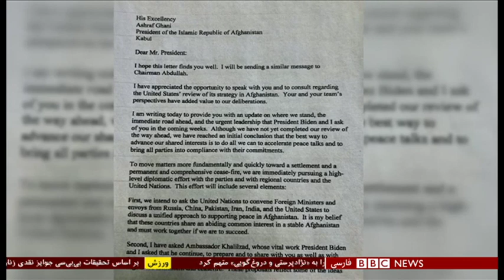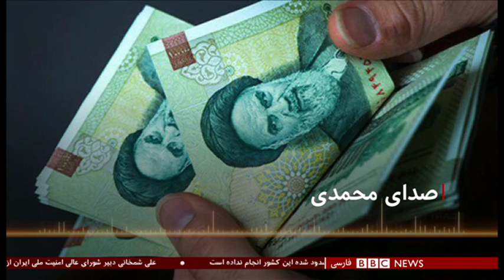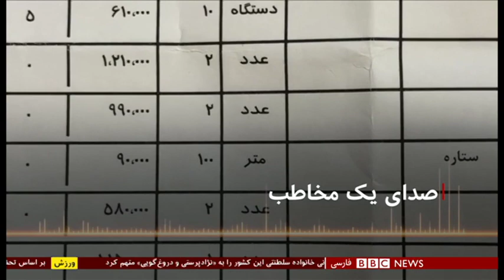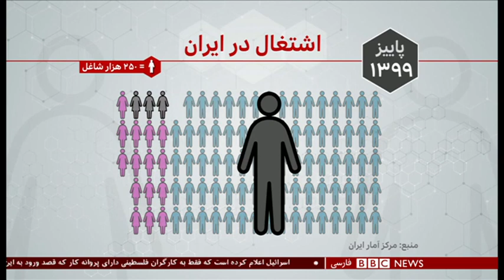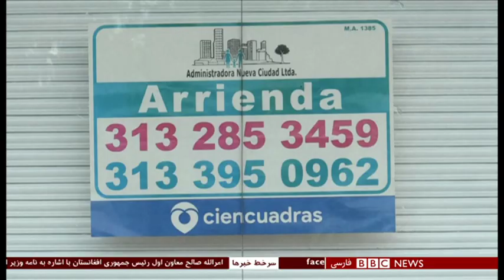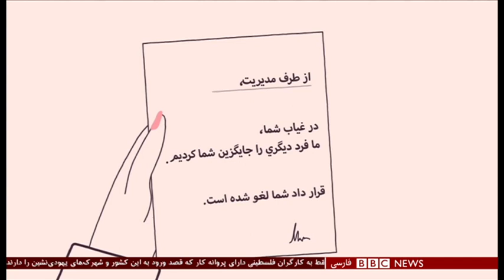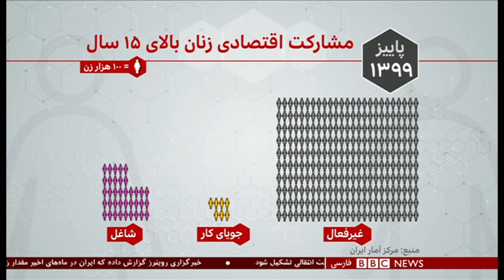طرح صلح یا 'سند ننگ'؛ آیا اشرف غنی می‌تواند در برابر آمریکا مقاومت کند؟ شصت دقیقه ۱۸ اسفند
حلقه نزدیکان اشرف غنی رییس جمهوری افغانستان به پیشنهاد آمریکا برای طرح مصالحه با طالبان واکنشی تند نشان داده اند و این طرح را برای خود ننگین و غیر قابل قبول توصیف کرده اند. درز کردن نامه ای تند و آمرانه به رسانه ها، فضای سیاسی بحران زده افغانستان را در التهاب و سردرگرمی فرو برده. نامه ای که از طرف وزیر خارجه آمریکا به رییس جمهوری افغانستان نوشته شده و از جزئیات طرح مصالحه با طالبان پرده بر می دارد. مصالحه ای که قرار است با دولتی انتقالی کلید بخورد و معنای ضمنی آن پایان حکومت اشرف غنی است.